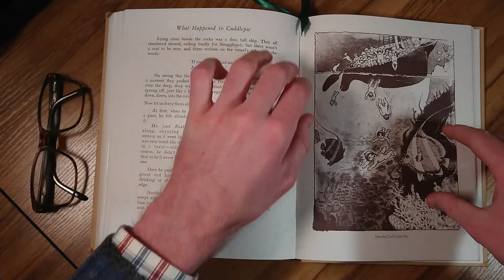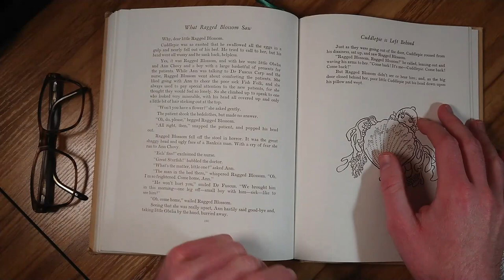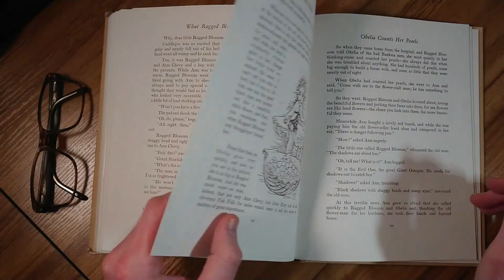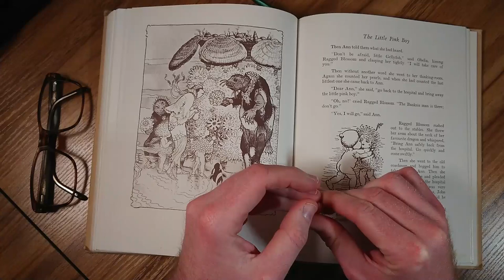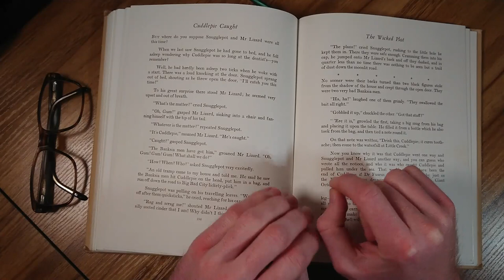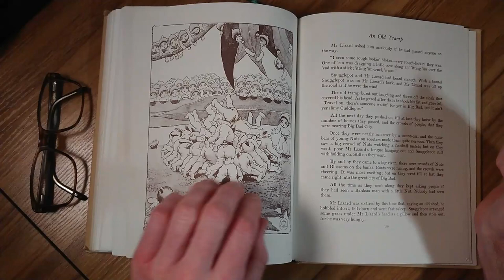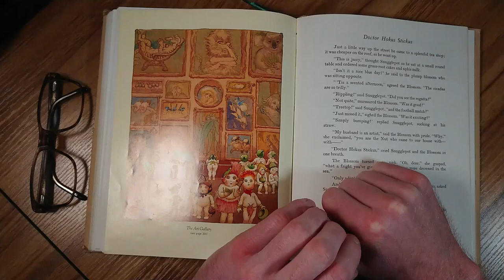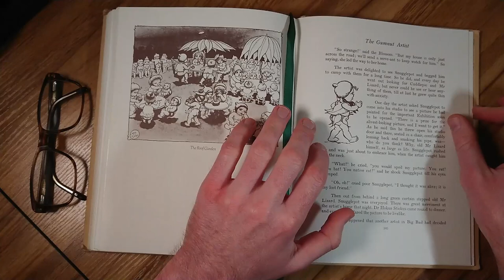Snugglepot & Cuddlepie - Part Seven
In which we learn what happened to Cuddlepie after he fell of the Lizard Bridge, and the full extent of the trickery of the Banksia Men.

I intend to stick mostly to public domain works for simplicity and because I love old books, but if you have requests I would love to hear them!